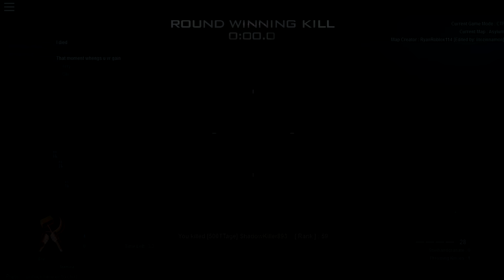Paradox Blizzard - Everest 3 ( Phantom Forces and CoR5 Montage)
My Largest Montage yet! Several Months of Planning went into this montage
Officially retired from CoR5 and am now moving on to Phantom Forces.
Songs (In order of Use):
The White Panda - Midnight Life (Kanye West // M83)
Hoodie Allen - You're not a Robot
The White Panda - Cashin' Dreams (Ca$h Out // Smallpools)